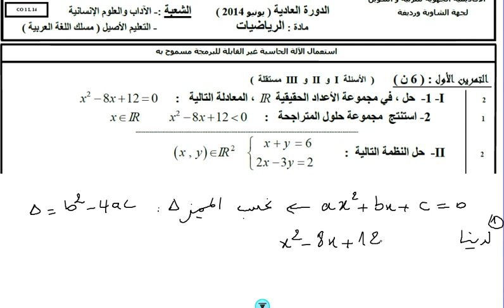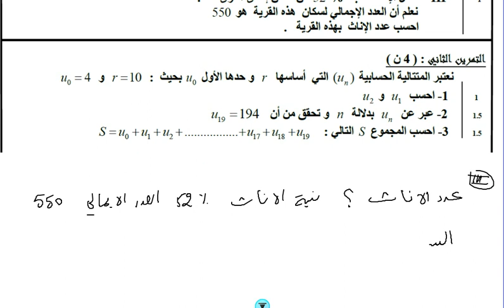تصحيح امتحان جهوي في الرياضيات اولى باك آداب الدار البيضاء السطات 2014 الجزء 1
الشاوية ورديغة
المتراجحات  المتراجحات من الدرجة الثانية المتراجحات الأولى باك آداب